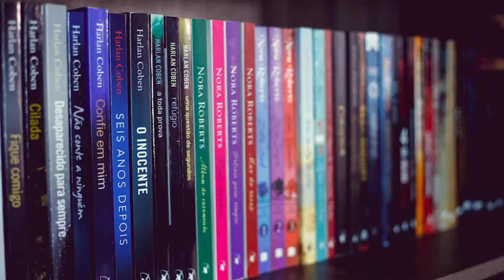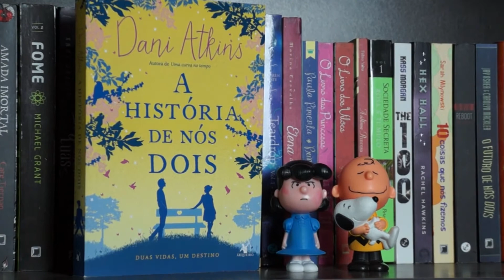RESENHA| A história de nós dois, de Dani Atkins | Juh Sutti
♥ O livro de hoje é "A História de Nós Dois", de Dani Atkins, publicado pela Editora Arqueiro. :)
♥Edição e filmagem: Vox & Serafin

♥CAIXA POSTAL:
Quer mandar uma cartinha para mim? Agora o blog/canal tem caixa postal, então fique a vontade. :)

JULIANA SUTTI
CAIXA POSTAL 61
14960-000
NOVO HORIZONTE - SP

* O envio do livro/produto não garante exposição em vídeo. Entre em contato pelo e-mail.